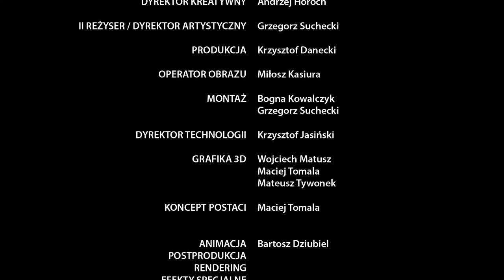Bitwa Warszawska animacja